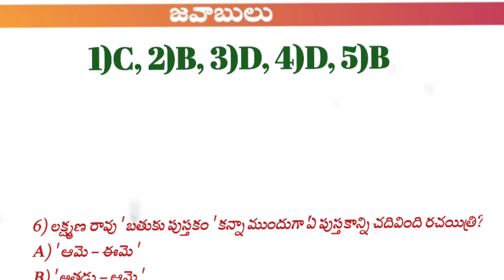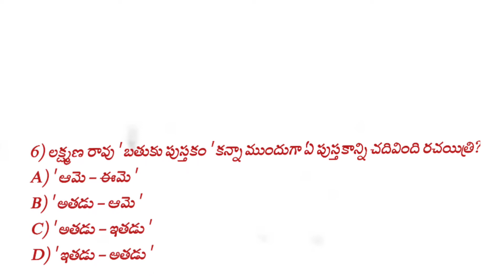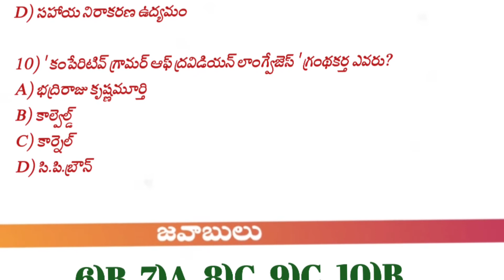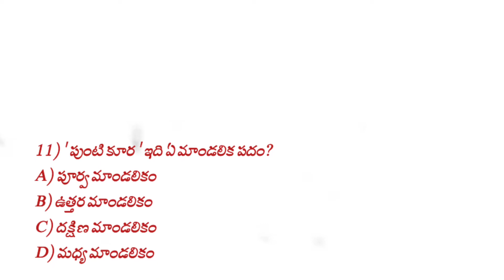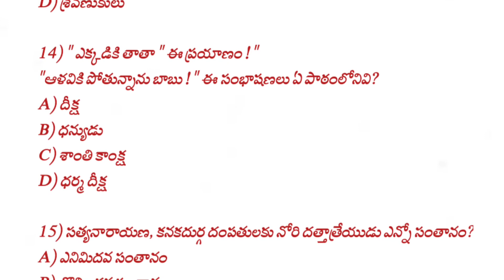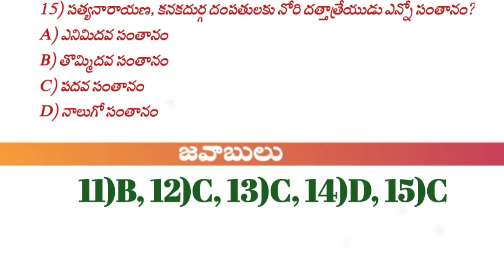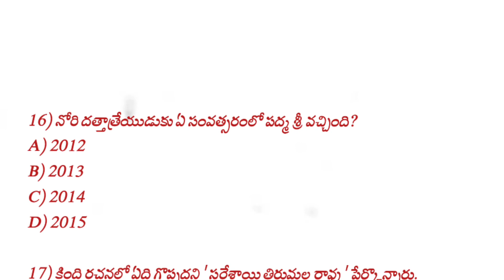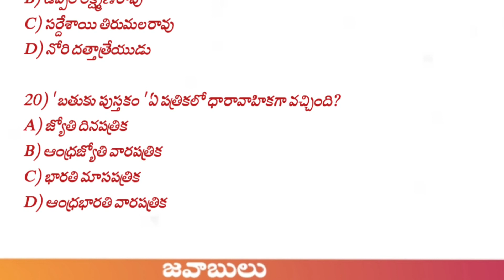AP TET+DSC Telugu (9thపాఠ్యాంశాలు, సన్నివేశాలు సంఘటనలు పాత్రలు పార్ట్ 2 )mock_Test_13